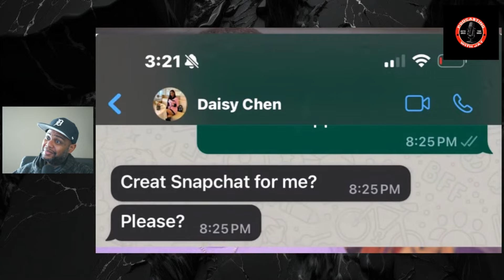Fresh & Fit Baby Momma Wants To Get Cozy With The Enemy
Greed Team Management LLC